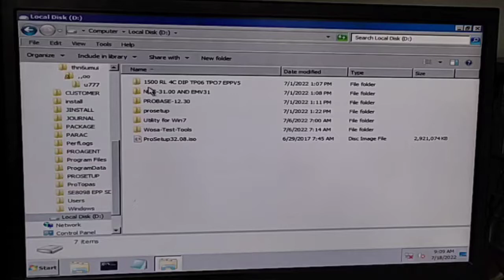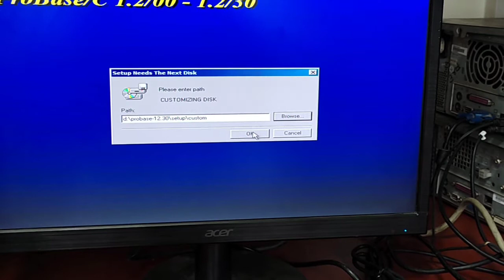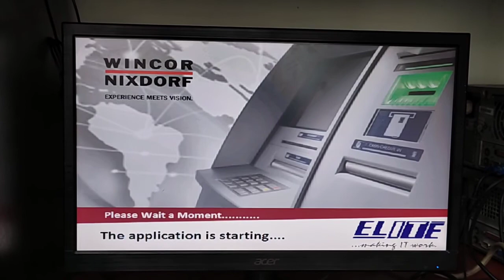how to setup probase 12/30 in wincor Nixdorf ATM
how to setup probase 12/30 in wincor Nixdorf ATM (1500Model )🤗🤗🤗🤗🤗🤗🤗 next video ko lagi comment garnu hola